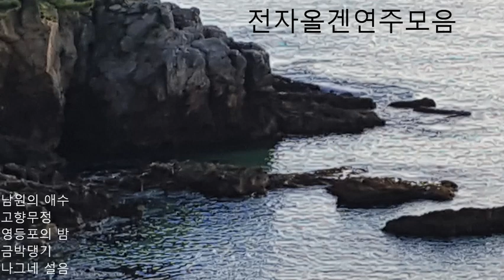그리운 전자올겐연주 모음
남원의애수.고향무정.영등포의 밤.금박댕기.나그네 설음